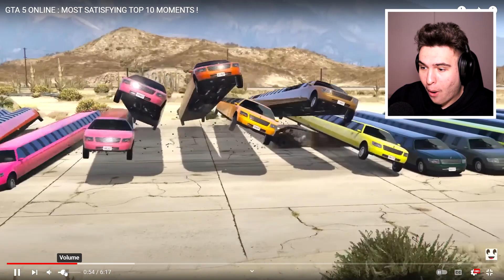ÎNCEARCĂ SĂ NU FII SATISFĂCUT !! (GTA 5 Edition)